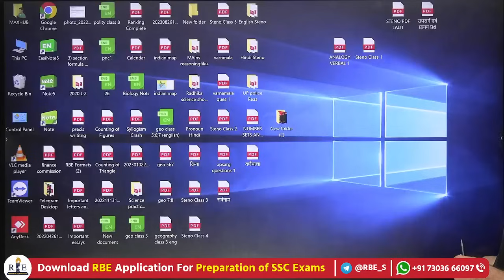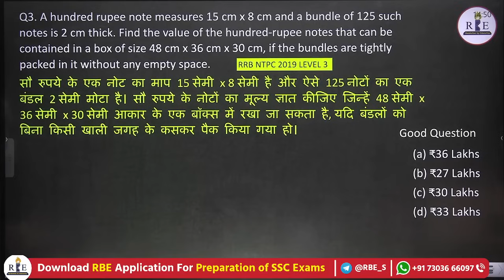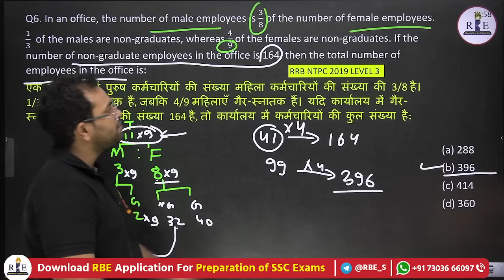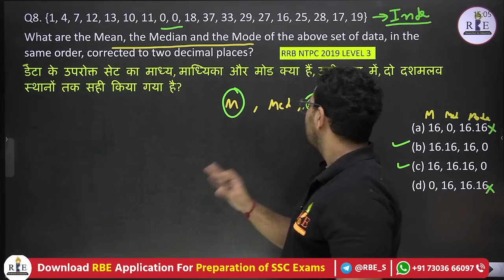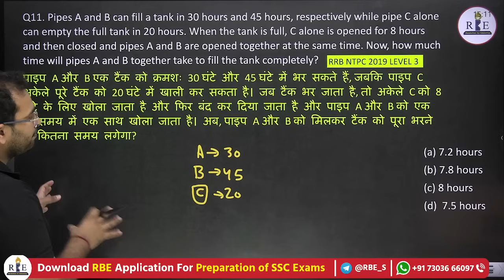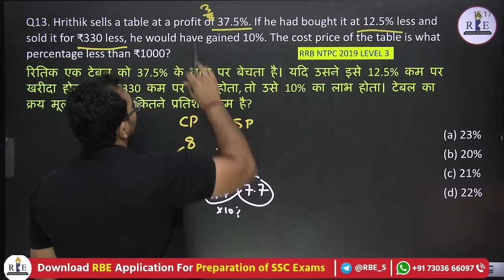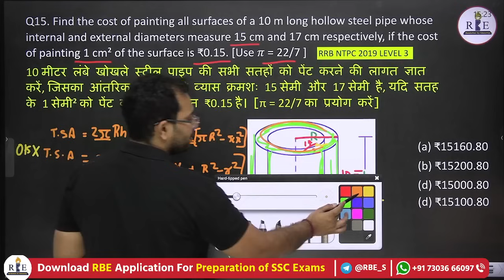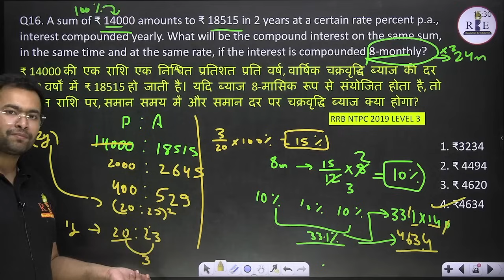RRB NTPC 2022 CBT 2 level 3 Top 16 Questions practice session by Shubham Sir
In this video, Shubham sir will discuss top questions asked in RRB NTPC mains (CBT-2) 2019 (exam conducted in 2023). This exam was conducted by TCS so questions are useful for upcoming SSC Exams such as SSC CHSL 2024, SSC CPO 2024 and SSC Selection post phase xii examination.

Every Sunday Free live mock of SSC CGL and SSC CHSL
Attempt and analyze your preparation.

Maths (+Reasoning) course price:- 999
Science course:- 499

SSC MTS 2023 Tier-1 All 27 Shifts PYQ (Search around the pdfs)

SSC GD 2022 Tier-1 (All 76 Shifts) PYQ (Search around the pdfs)